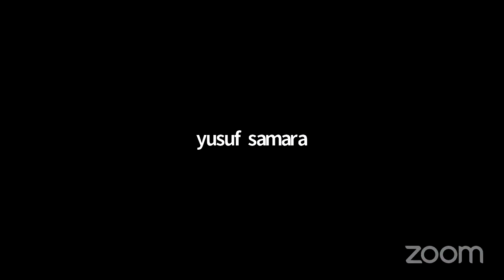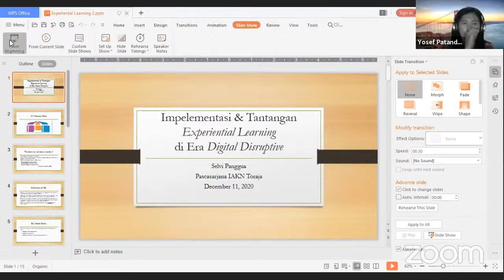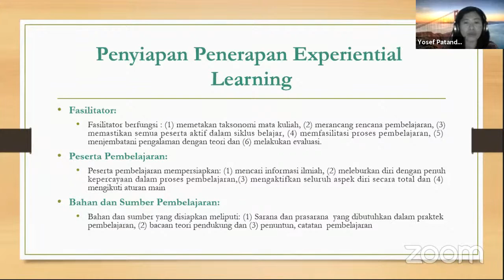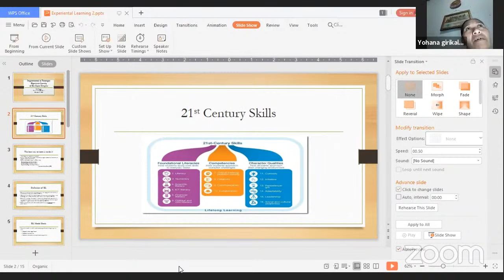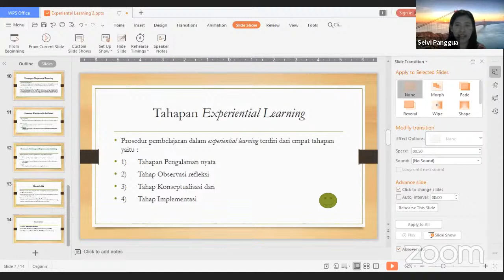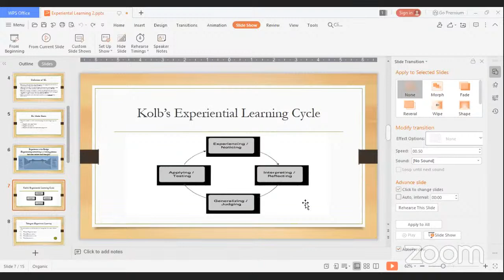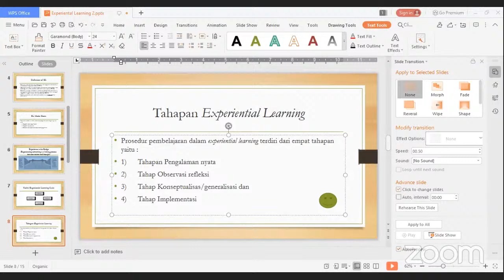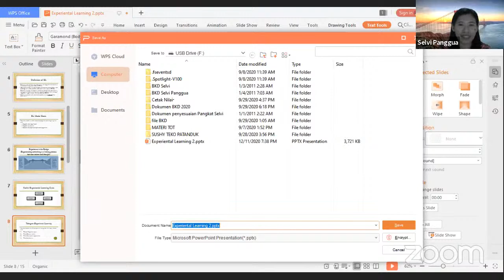EXPERIENTAL LEARNING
Kuliah Pascasarjana oleh Dr. Selvi Panggua